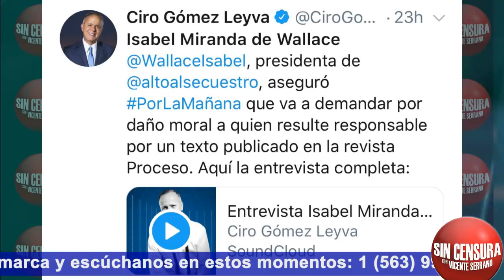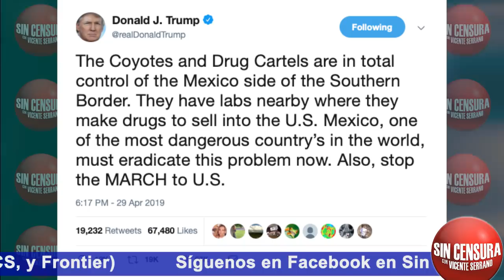¡A TEMBLAR! ESTAS SON LAS NOTICIAS MÁS IMPORTANTES CON VICENTE SERRANO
Vicente Serrano nos da las noticias más importantes de hoy martes 29 de abril de 2019 en Sin Censura